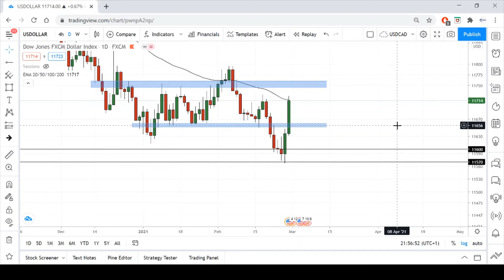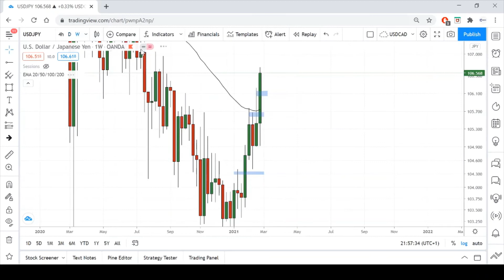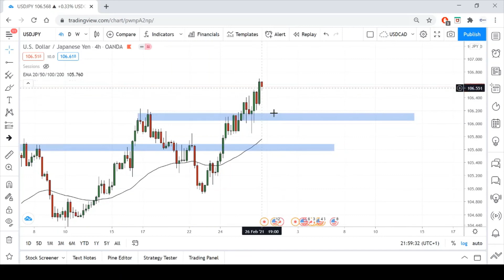Analiza Teknike 52 :USDOLLAR,USDJPY